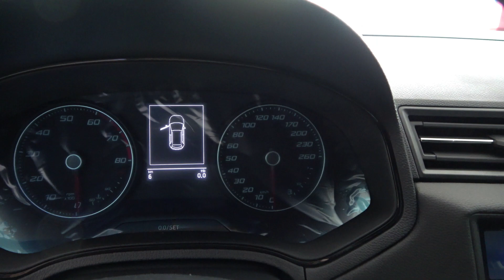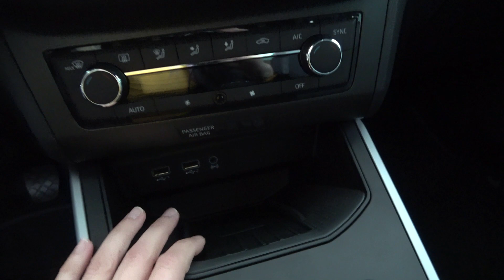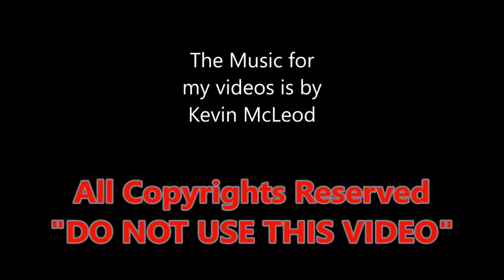The SEAT ARONA 1.0 crossover 2020 walkaround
SEAT Μαργαρίτης στην Λάρισα
1ο χλμ Λαρίσης Αθηνών